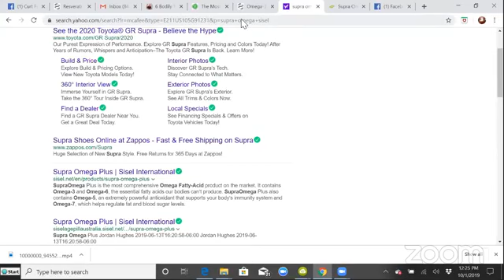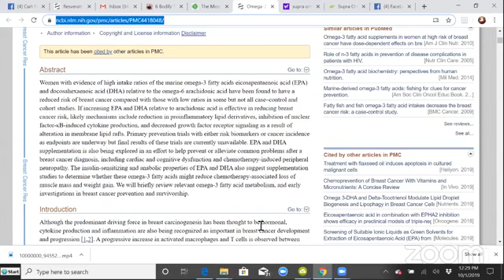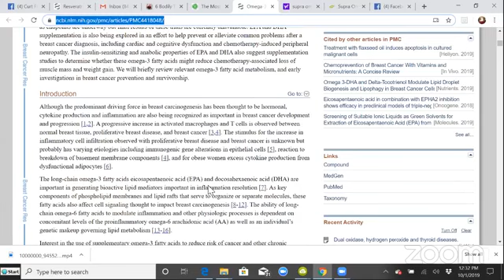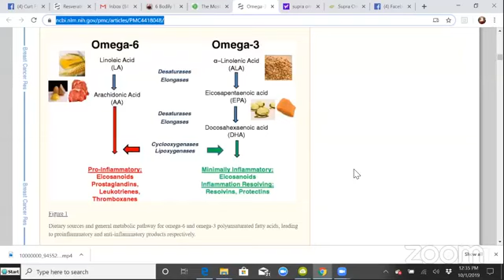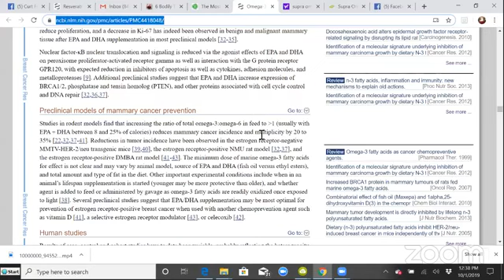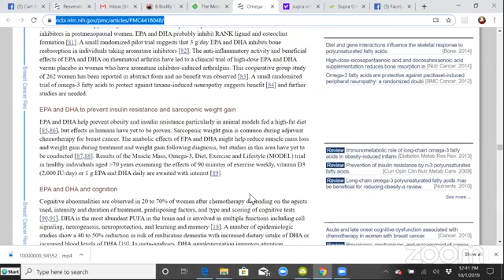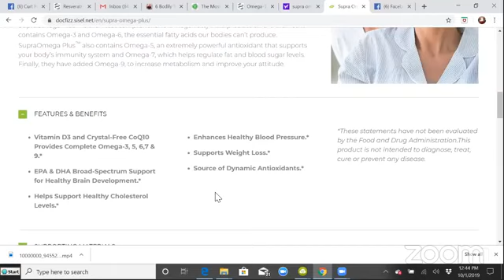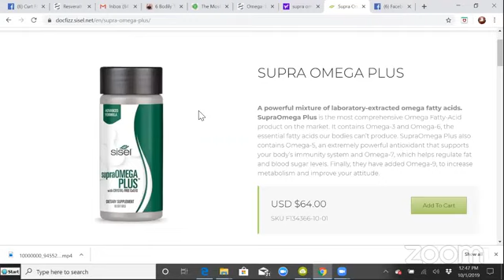Breast Cancer Awareness - Doctor Clinic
Breast Cancer Awareness Doctor Clinic October 1 - with Dr Curt Ficenec. How can SupraOmega help?